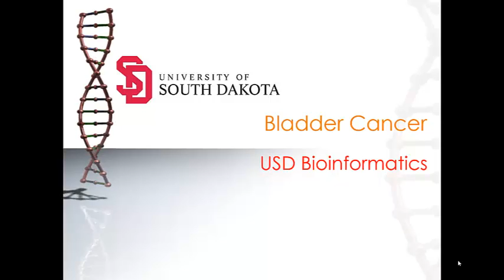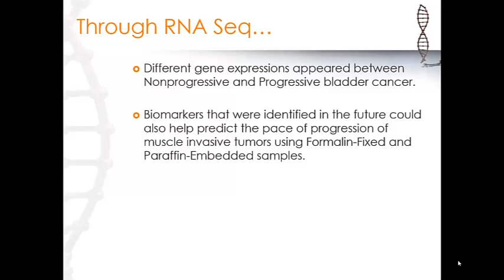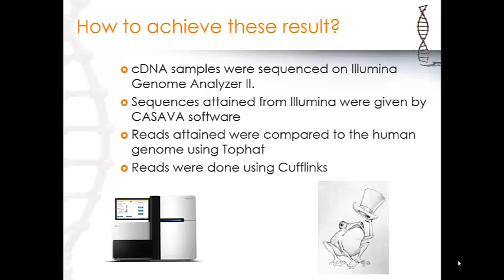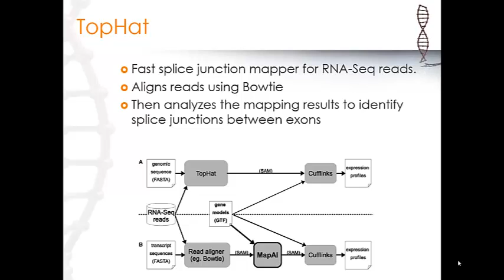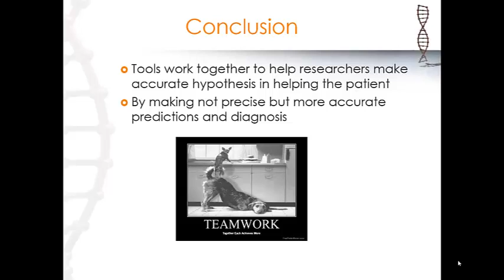Clinical Examples- Bladder Cancer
Brief information on bladder cancer and its relation to RNA Seq